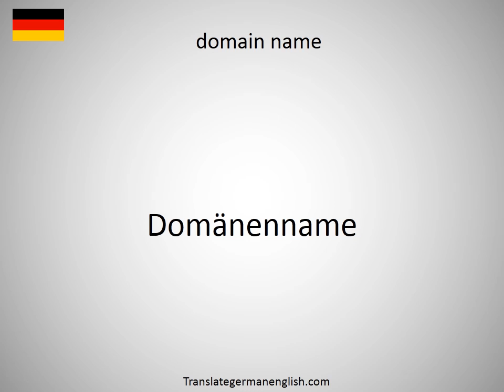How to say domain expert in German?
How to say domain expert in German? Learn the pronounciation domain expert! How to Pronounce domain expert. Expand your vocabulary, learn German words. Practice German online. Use this free pronunciation guide to practice words at a time. Learn German for free. Thank you for viewing, please like or subscribe! hoe om te sê, si të thuash, እንዴት እንደሚናገር, wie sagt man, comment dire, come dire, como dizer, как сказать, nasıl denir, cómo decir, 怎么说, πώς να το πω, hoe zeg je.